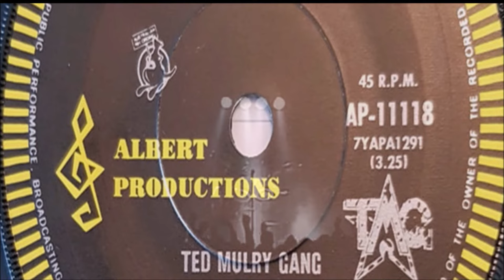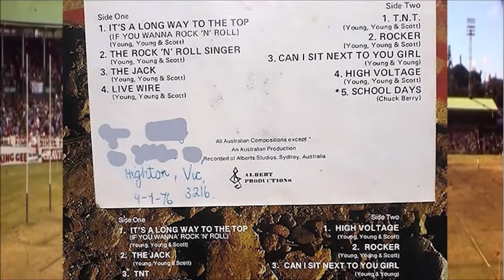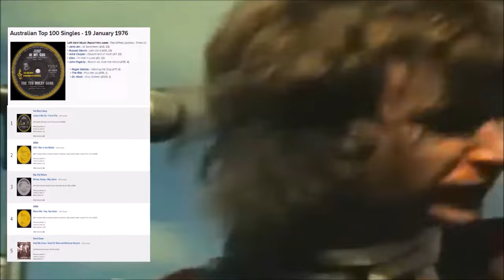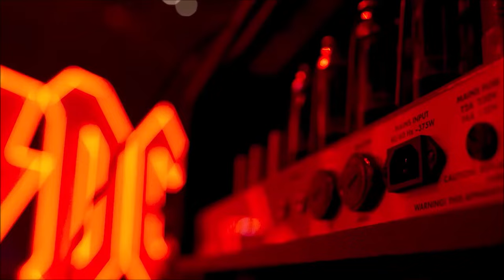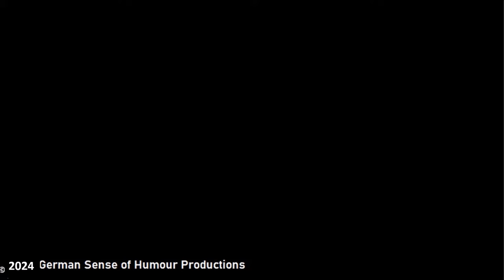The Righteous Bojambo #103 - The Family Business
In the 1970's Albert Records carried on the torch from their 1960's equivalent, Albert Productions, in providing a showcase for Australian Rock and Roll and creating a sound in a tiny studio in Central Sydney that is the Holy Grail for Guitar Bands worldwide to this very day. Come meet the family - Grampa Ted and Aunty Fifa, The Rambunctious Young Family, Uncle Harry, Naughty Ted the Younger and the three dwarves - Squeak, Angry and Doc. As well as many others, as we take a loose and very fast look at the family jewels in the crown of Aussie music in the 70's